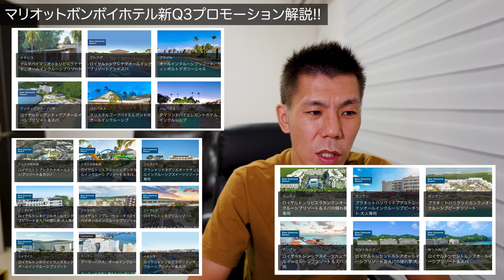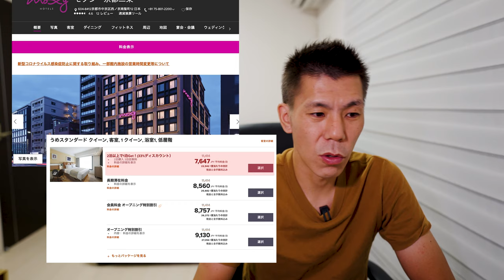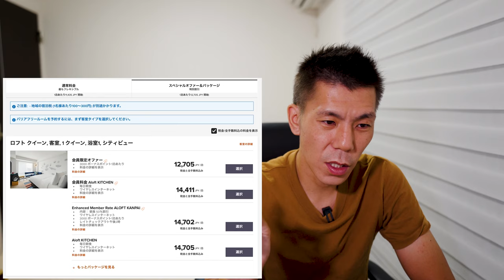マリオットボンボイホテル新Q3プロモーション解説!!宿泊すればするほどポイントがもらえます!!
2021年9月14日から開始になるマリオットボンボイホテルの新しいQ3プロモーション解説です。

✅マリオットデスク電話番号

10万円決済+3,000P
20万円決済+10,000P
40万円決済+27,000P
40万円決済分+4,000P

☑️使用機材